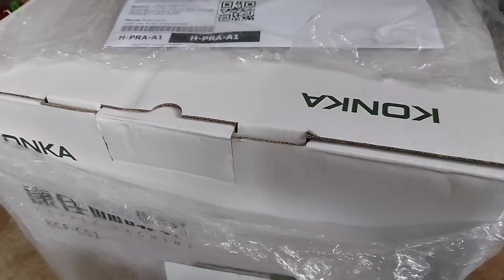Konka espresso machine Unboxing.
แกะกล่อง เครื่องชงกาแฟ กึ่งอัตโนมัติ.